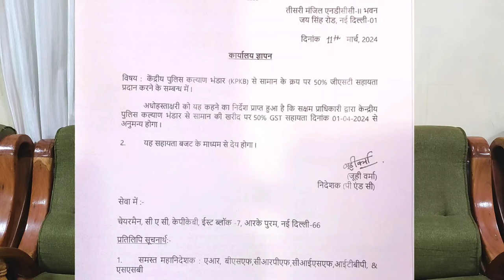Central police canteen will get same discount as CSD | CAPF Canteen | 50% GST rebate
In this video, I have discussed this new update about CPC getting the same discount as CSD Canteen.